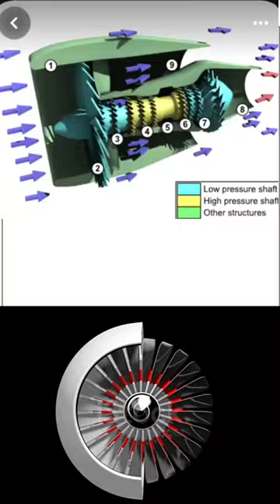3D animation || turbo jet engine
3D animation || turbo jet engine